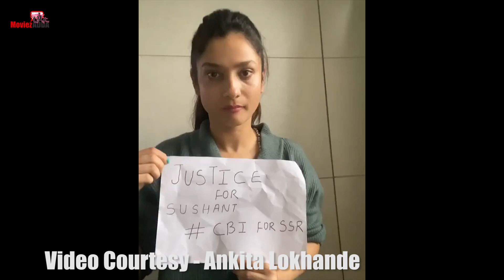Ankita Lokhande Demands CBI ENQUIRY & JUSTICE For Sushant Singh Rajput